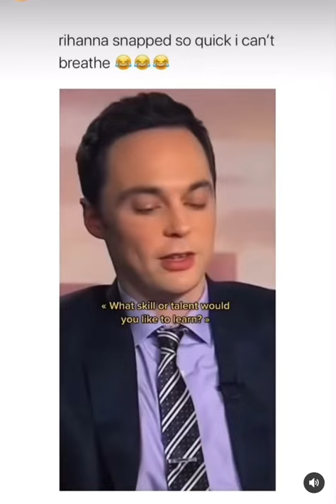Jim parsons and Rihana | Rihana scares him